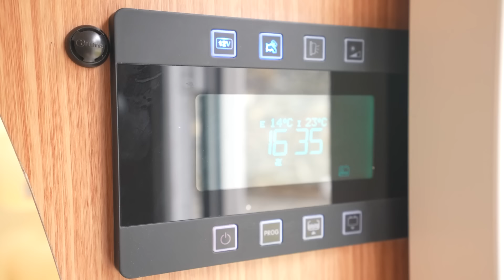2022 TAM AVRUPA KARAVAN ALACAKTIM Kİ ? (eski karavanımız/videodur)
Aylardan beri üstünde çalıştığımız karavan tüm ayrıntılarıyla sizinle. Yorumlarınızı mutlaka bekliyorum.

(bu karavan artık bende değil dostlar)

Karavan çekimleri Karavan Doktor camp 'ta (Kurnaköy) yapılmıştır. Tüm ayrıntılar ve fiyat bilgisini Gencer karavana ulaşarak edinebilirsiniz. Bildiğim herşeyi aktarmaya kanalımda devam ediyorum.Takip ediniz:) İyi seyirler :)

Merhabalar, ben Gökhan Yıkılkan. Büyük şehirden kaçarak ailemle beraber kendime doğa içinde bir yaşam kurdum. Aynı zamanda maceramın bazı zamanlarını karavanla seyahat ederek geçiriyorum. Kanalımda karavan seyahatleri, kamp videoları, doğal yaşam ve özel ilgi alanlarıma dair içerikler üretiyorum. Herkese iyi seyirler dilerim.